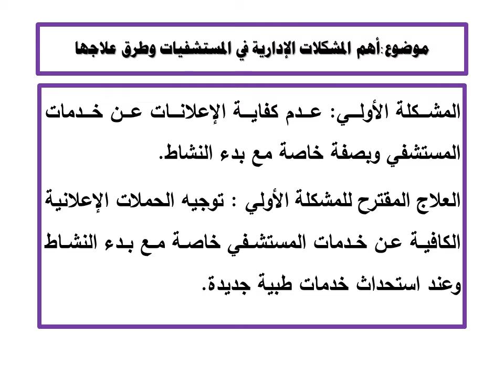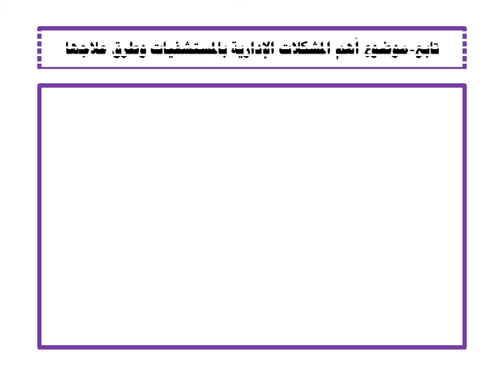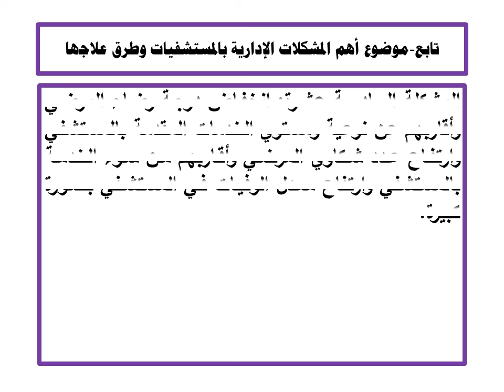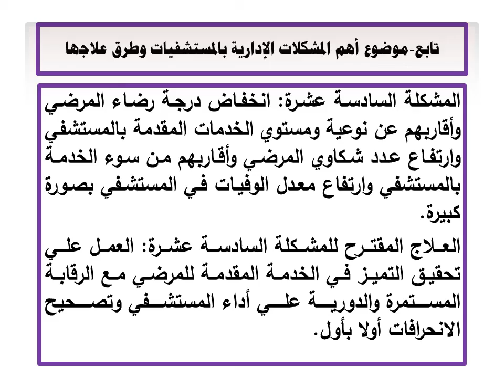إدارة المستشفيات - المستوي الرابع - إدارة المشروعات الطبية - د/محمد بركات - 02